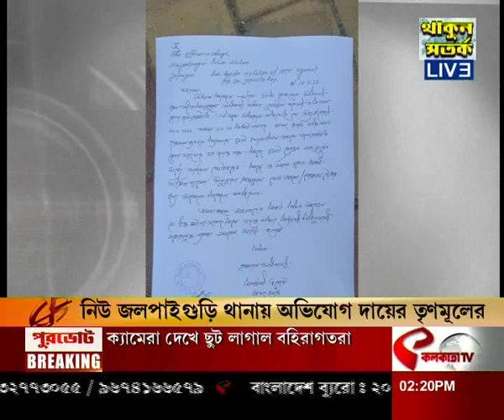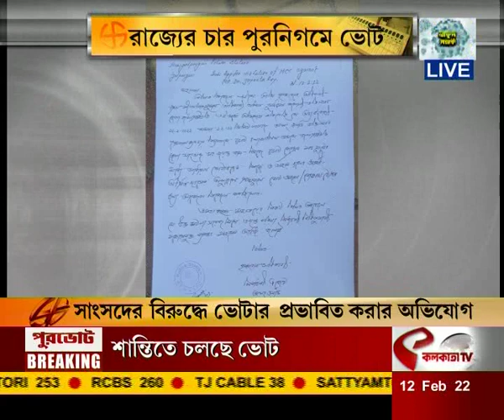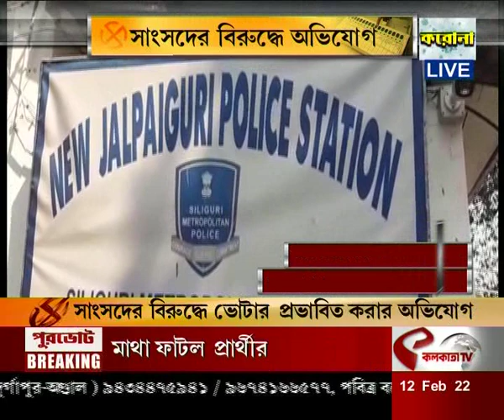বিজেপি সাংসদ জয়েন্ত রায়ের বিরুদ্ধে তৃণমূল কংগ্রেসের লিখিত অভিযোগ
website link for this copy :
@Kolkata Tv